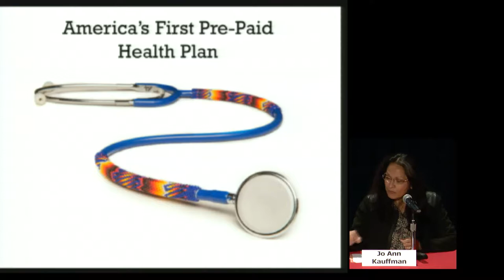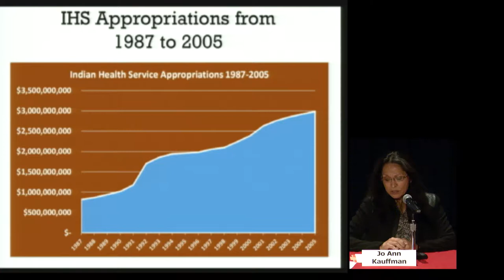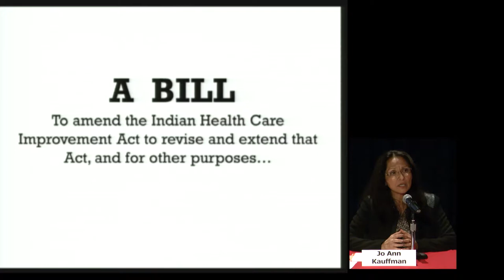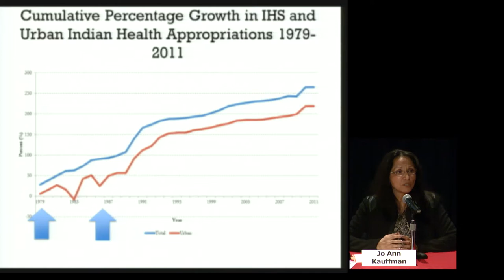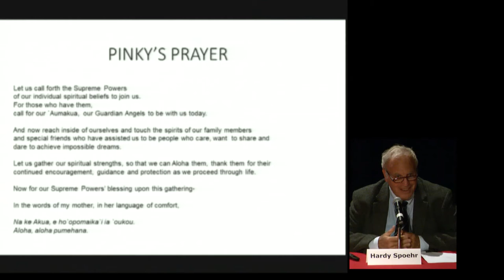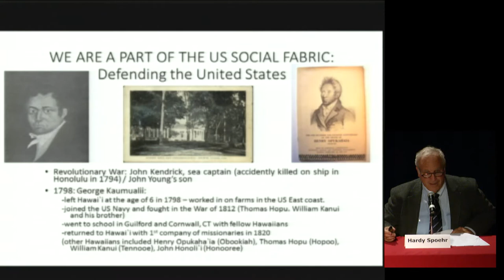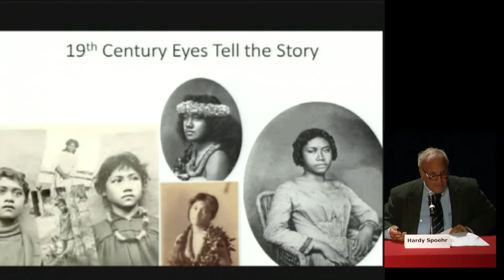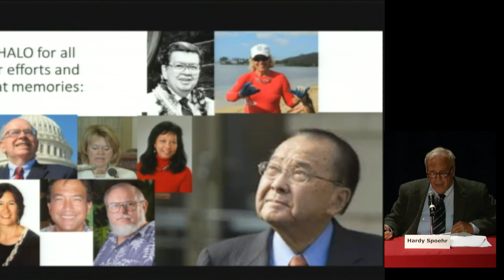Looking to the Future: 13 Health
Looking to the Future: The Life and Legacy of Senator Daniel K. Inouye is a symposium that celebrates Hawaii's former senator, who was Chairman and Vice Chairman of the U.S. Senate Committee on Indian Affairs, and one of the visionary founders of the National Museum of the American Indian.

In this segment, Andrew Lee, Vice President of Aetna and a Trustee of the National Museum of the American Indian moderates a panel on Health Care. Included on the panel are Jo Ann Kauffman (Nez Perce), President/CEO of Kauffman & Associates, a public health consulting firm, and Hardy Spoehr, a former Director of Papa Ola Lōkahi, the Native Hawaiian  Health Board.

The symposium was recorded on May 15, 2014 in the Rasmuson Theater of the National Museum of the American Indian.